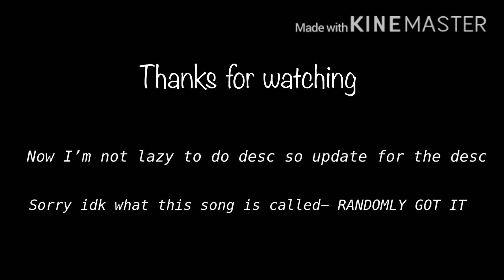Edit of this [something I randomly made)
Hello!
If ur reading this I’m sorry bC I get a lot of good songs form my brother but this time I can’t see what this was called